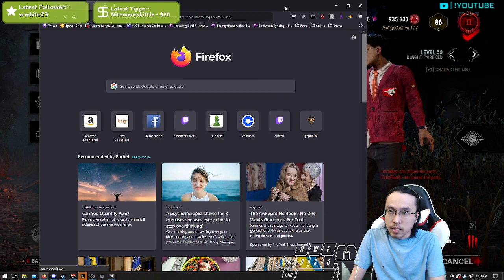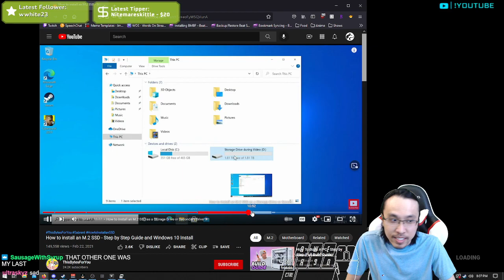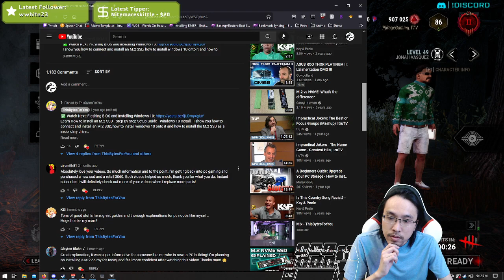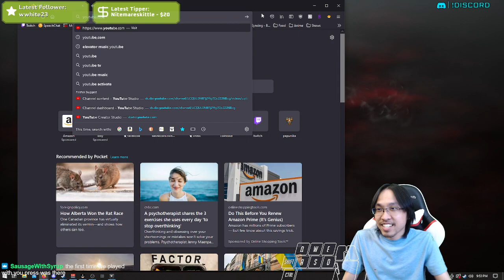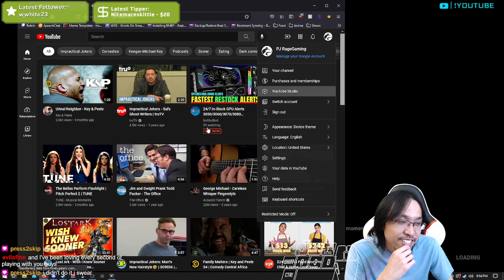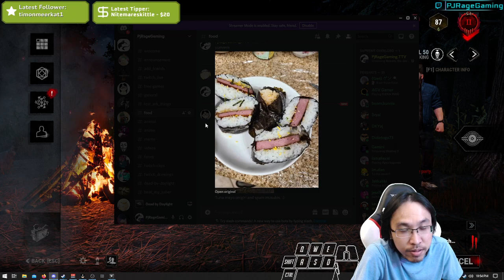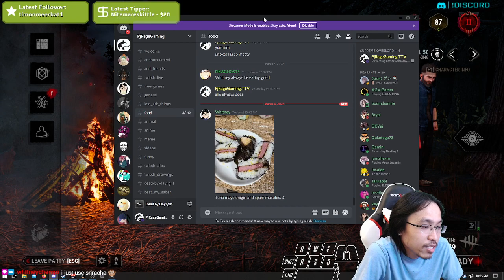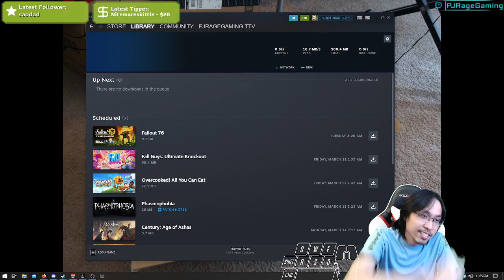Beware, the day for the people is here | 3/4/22 (day 914)